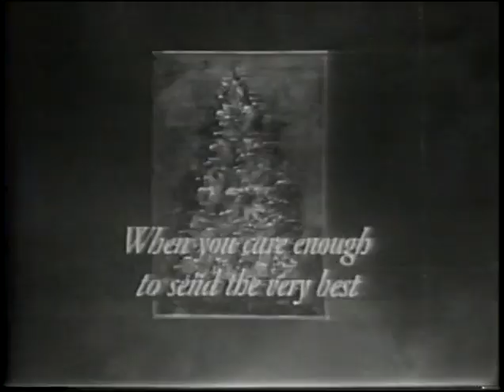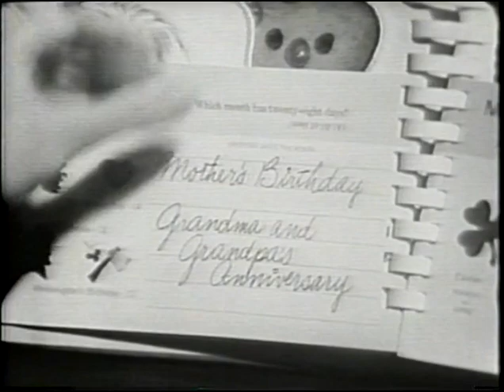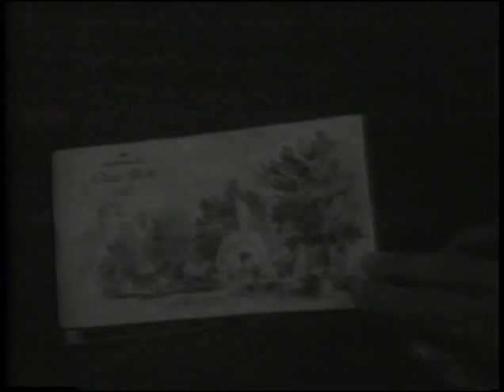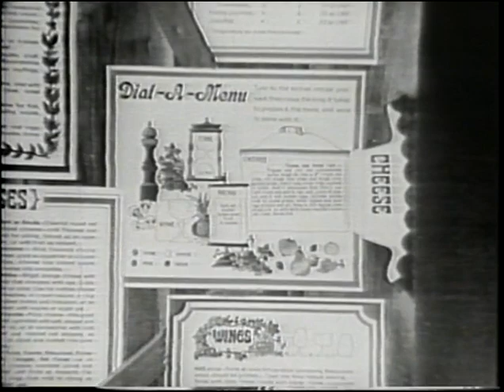Blithe Spirit (1966)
A medium conjures up the ghost of a woman who proceeds to haunt her husband and his new wife. This rare Hallmark Hall of Fame production of Noel Coward's play stars Dirk Bogarde, Rosemary Harris, Rachel Roberts, and Ruth Gordon.

0:00 Teaser
0:55 Act One
30:14 Act Two
54:37 Act Three
1:16:33 Credits (Shatner Star Trek Voiceover)
1:18:11 Hallmark Ad 1
1:20:19 Hallmark Ad 2
1:22:28 Hallmark Ad 3
1:24:35 Hallmark Ad 4
1:26:36 Abe Lincoln in Illinois Promo (Jason Robards)
1:27:08 Hallmark Ad 5